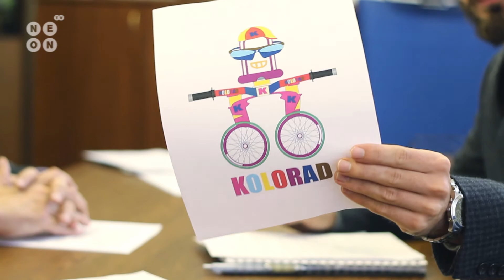Ze Zlína do Otrokovic po nové cyklostezce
Na konci září došlo k otevření nového úseku cyklostezky vedoucí ze Zlína do Otrokovic. O tom, jak probíhala realizace tohoto projektu, který z části podpořila Evropská unie, se dozvíte v rozhovoru s Josefem Novákem, radním města Zlína.

režie: Ilya Gurianov
produkce: Tereza Vágnerová
kamera: Jakub Šenkeřík
zvuk: Tomáš Pakr
střih: Ilya Gurianov, Jakub Šenkeřík, Tomáš Pakr
reportér: Ilya Gurianov